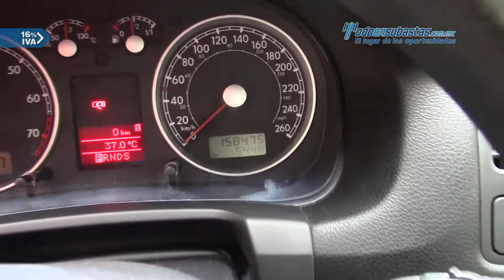VW • Jetta Clásico CL Team 2013 • DM065105